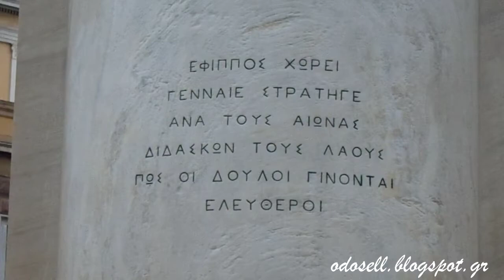Ο έφιππος ανδριάντας του Θεόδωρου Κολοκοτρώνη στην Αθήνα (Theodoros Kolokotronis Statue, Athens, GR)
Ο έφιππος ανδριάντας του Θεόδωρου Κολοκοτρώνη που βρίσκεται μπροστά από το Εθνικό και Ιστορικό Μουσείο (το κτίριο της παλιάς Βουλής) αποτελεί αντίγραφο του αντίστοιχου έργου που βρίσκεται στο Ναύπλιο. Ο ανδριάντας του Ναυπλίου τοποθετήθηκε το 1901 ενώ αυτός των Αθηνών τρία χρόνια αργότερα, το 1904.

Ο Κολοκοτρώνης αναπαρίσταται έφιππος με την περικεφαλαία του (παρά την θέληση του γλύπτη Λάζαρου Σώχου ο οποίος επιθυμούσε τον Κολοκοτρώνη ασκεπή κι έτσι τον παρουσίασε στο Παρίσι). Φοράει φουστανέλα, έχει πυκνό και παχύ μουστάκι και είναι οπλισμένος με σπαθί και πιστόλες στη μέση. Το δεξί του χέρι είναι τεντωμένο προς τα μπροστά σε μια κίνηση υπόδειξης. Η όλη του στάση είναι επιβλητική. Πάνω στο γλυπτό υπάρχουν αρκετές υπογραφές τις οποίες δεν μπόρεσα προσωπικά να δω λόγω αντικειμενικών δυσκολιών - είναι πράγματι ανέφικτο κι ανόητο συνάμα να ανεβεί κανείς στο βάθρο!! Η Αντωνοπούλου όμως τις καταγράφει όλες στο έργο της στο οποίο και σας παραπέμπω. Αξίζει η υπογραφή του Σώχου στην περικεφαλαία η οποία επιβεβαιώνει τα σχετικά με την τοποθέτηση της.

Ο ανδριάντας κατασκευάστηκε με χορηγία του ελληνικού λαού έπειτα από πανελλήνιο έρανο. Ολοκληρώθηκε το 1900 με τη χύτευση του να πραγματοποιείται στο Παρίσι, στα εργαστήρια των αδερφών Τιεμπώ. Ένα χρόνο μετά τοποθετήθηκε στο Ναύπλιο ενώ το αντίγραφο των Αθηνών τοποθετήθηκε το 1904. Το μαρμάρινο βάθρο κατασκεύασε ο Ιωάννης Καρακατσάνης σε σχέδια Αλέξανδρου Νικολούδη ενώ οι δυο ορειχάλκινες ανάγλυφες αναπαραστάσεις που κοσμούν το βάθρο είναι κι αυτές έργο του Λάζαρου Σώχου. Στο πρώτο ανάγλυφο ο Κολοκοτρώνης αναπαρίσταται κατά την μάχη των Δερβενακίων να κατατροπώνει την στρατιά του Δράμαλη πασά ενώ στο δεύτερο ο Κολοκοτρώνης εμψυχώνει τον ελληνικό πληθυσμό και καίει τα συγχωροχάρτια του Ιμπραήμ πασά - φωτιά και τσεκούρι στους προσκυνημένους ήταν η περίφημη φράση του.

Στην πρόσοψη του βάθρου αναγράφονται τα λόγια:

ΘΕΟΔΩΡΟΣ
ΚΟΛΟΚΟΤΡΩΝΗΣ
1821
ΕΦΙΠΠΟΣ ΧΩΡΕΙ
ΓΕΝΝΑΙΕ ΣΤΡΑΤΗΓΕ
ΑΝΑ ΤΟΥΣ ΑΙΩΝΑΣ
ΔΙΑΔΑΣΚΩΝ ΤΟΥΣ ΛΑΟΥΣ
ΠΩΣ ΟΙ ΔΟΥΛΟΙ ΓΙΝΟΝΤΑΙ ΕΛΕΥΘΕΡΟΙ

Στο πίσω μέρος του βάθρου αναγράφονται τα λόγια:

ΤΟΝ ΧΑΛΚΟΥΝ ΤΟΝΔΕ
ΑΝΔΡΙΑΝΤΑ
ΟΙ ΑΠΑΝΤΑΧΟΥ ΈΛΛΗΝΕΣ
ΚΟΙΝΩ ΕΡΑΝΩ
ΑΝΙΔΡΥΣΑΝ
1904